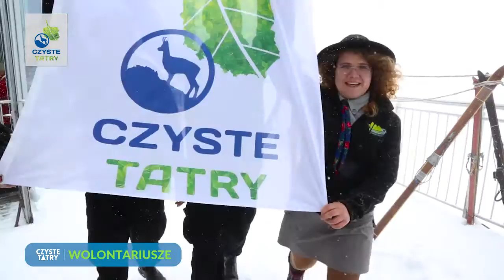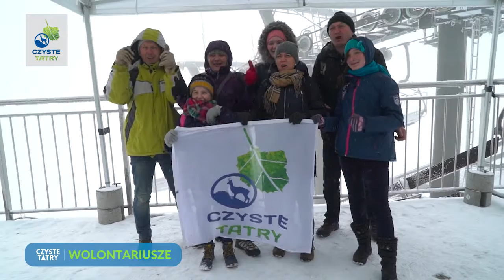Czyste Tatry 2016 - Ambasadorzy zapraszają na akcję!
Dołącz do Nas! Zostań wolontariuszem i posprzątaj z Nami Tatry!